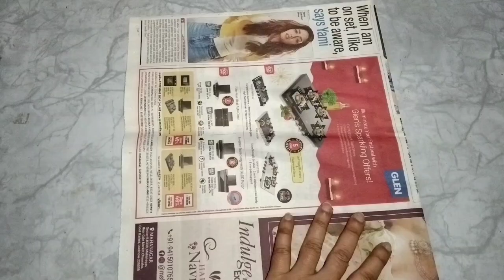Janmashtami decoration ideas / पेपर से बनाई मटकियां / How to make makhan matki with newspaper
Hello Dear craft Lovers ❤️
Today I am sharing Janmashtami decoration ideas / पेपर से बनाई मटकियां / How to make makhan matki  with newspaper